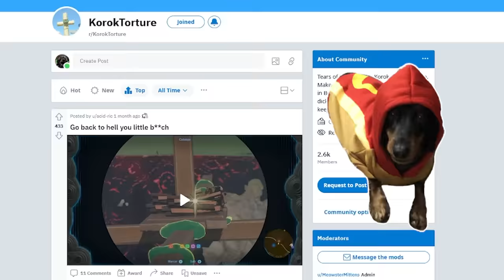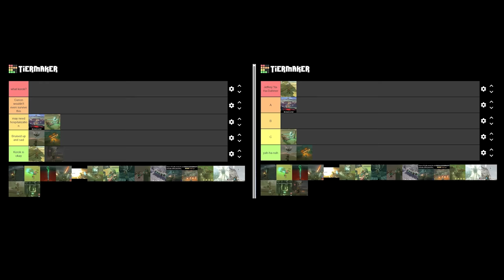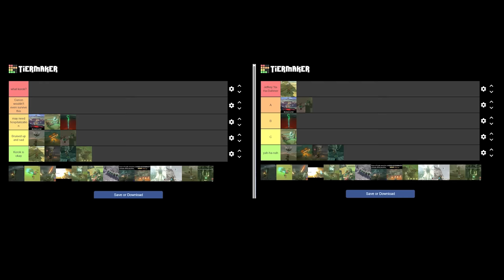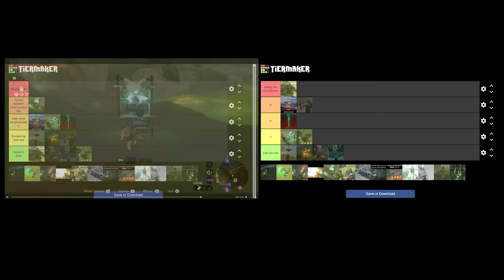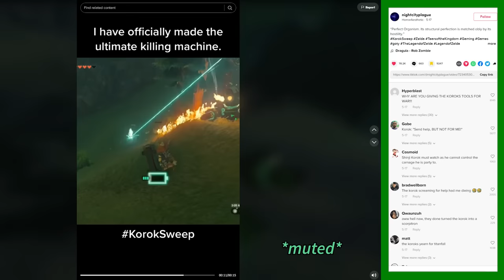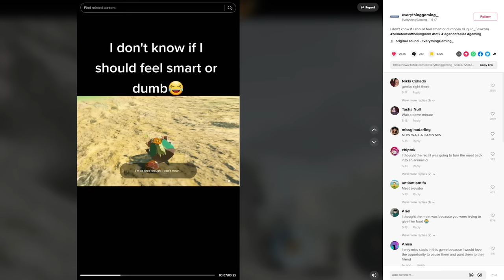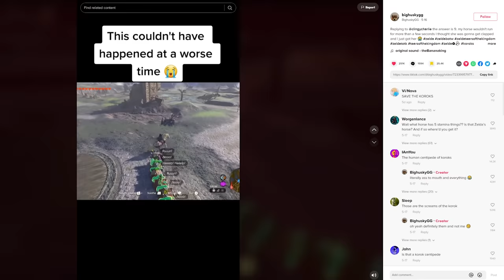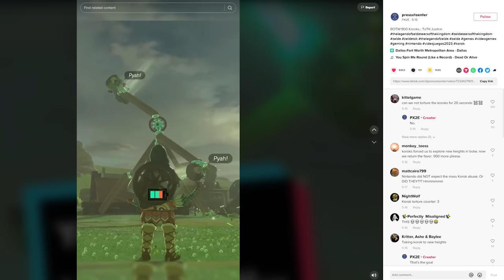The Korok Torture Tier List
The official Korok Torture tier list (unofficial).

Links to all the clips I used in this video (in order):
Crucifixion back to hell
Kaboom!